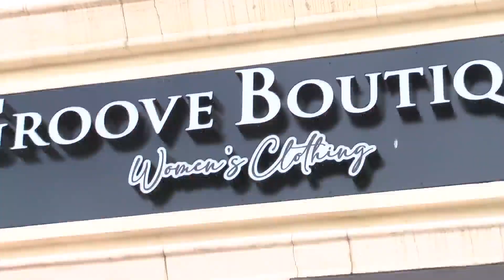New ABQ Boutique hit by thieves 3 times in first 3 weeks of business